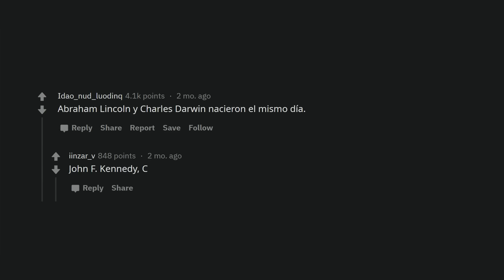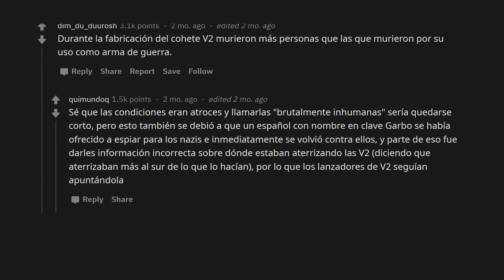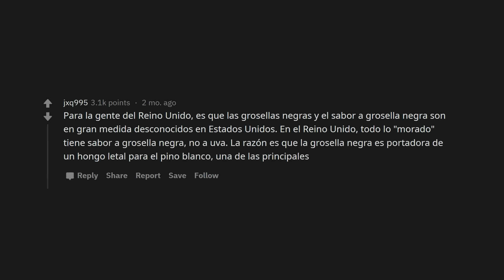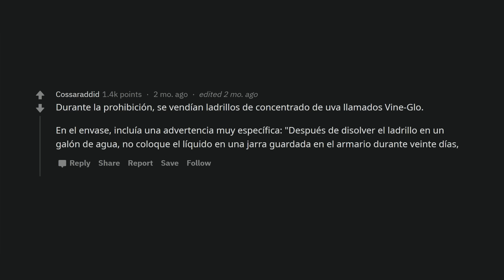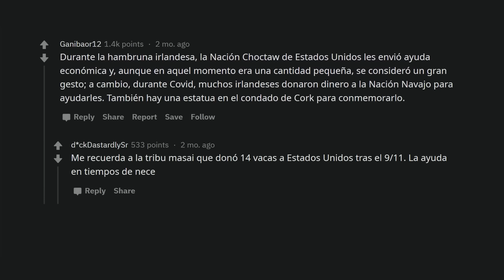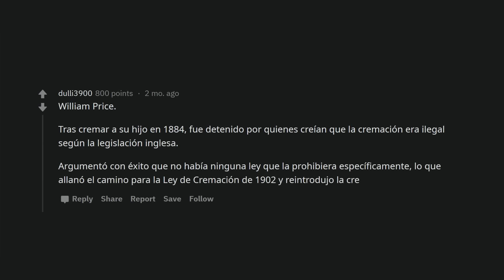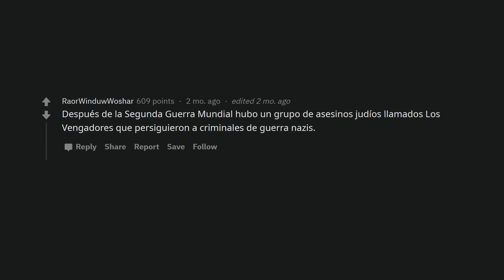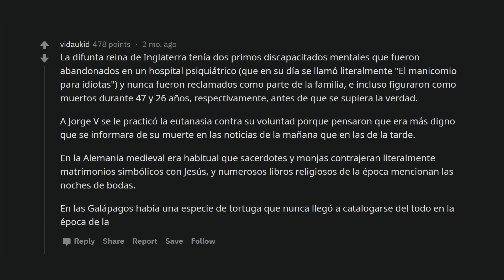Hechos históricos que increíblemente no son comúnmente conocidos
El estudio de la historia de verdad que es deficiente, hay tantos hechos y datos históricos increíbles, relevantes o locos que muy poca gente conoce, ¿tú los conocías?